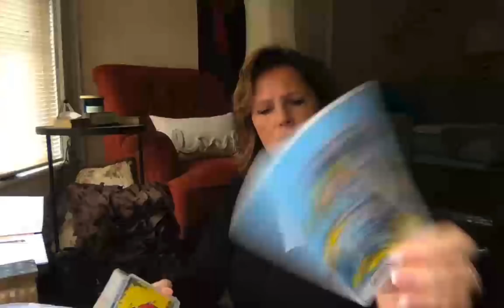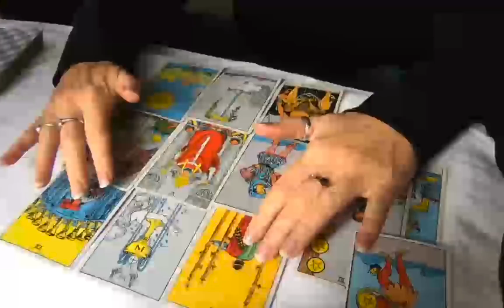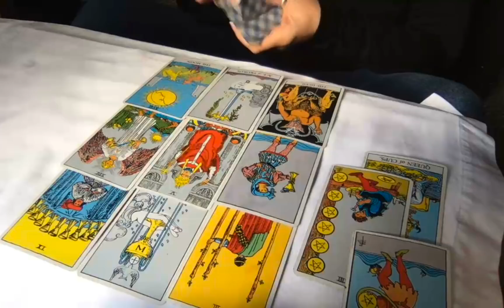If you want transformation: tell the truth, WATER Sign October 21 Cancer Pisces Scorpio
Here's the sign up page for the Jan 2019 Tarot 101 INTENSIVE course (plus the others offered the rest of 2018) - scroll down on the page to find the Tarot 101 INTENSIVE: